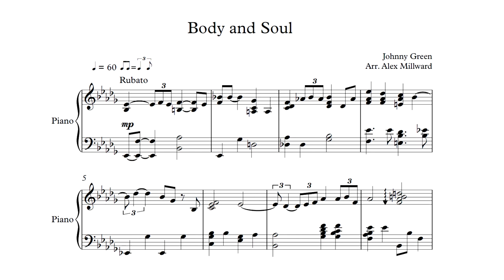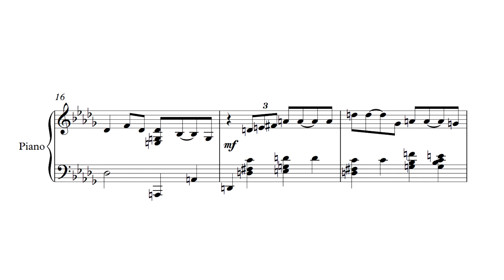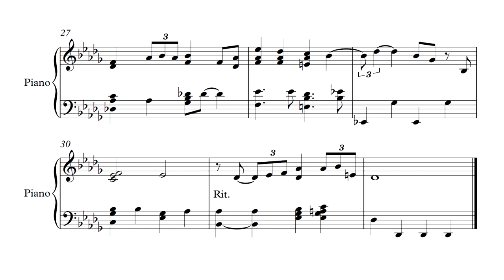Body and Soul | Jazz Piano Arrangement (w/ Sheet Music)